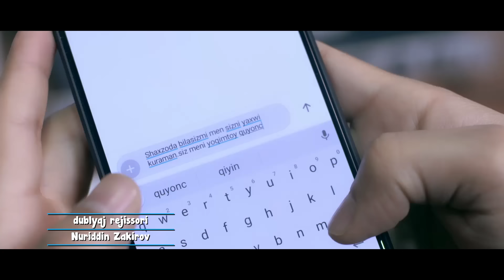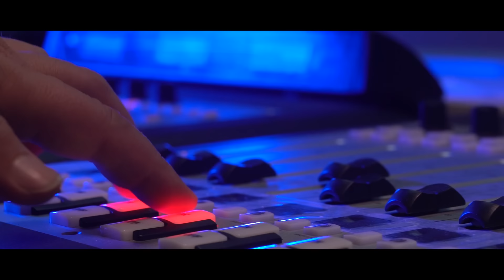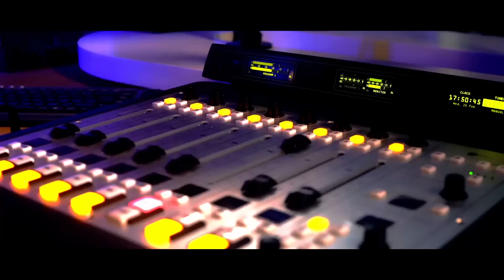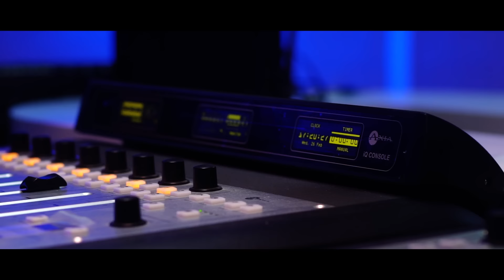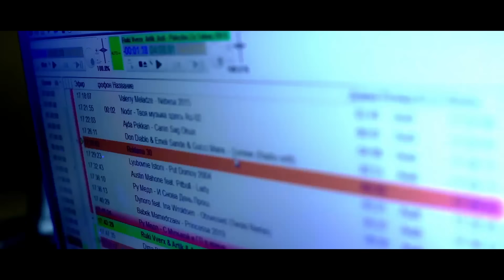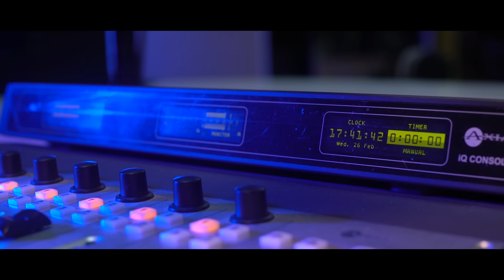Salom FM (o'zbek serial) | Салом ФМ (узбек сериал) 12-qism